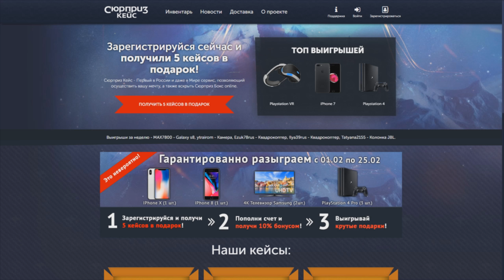RUST - ЯРОСТНАЯ МЕСТЬ - SURVIVAL 52 СЕЗОН #1052